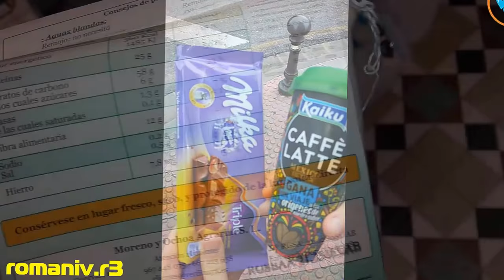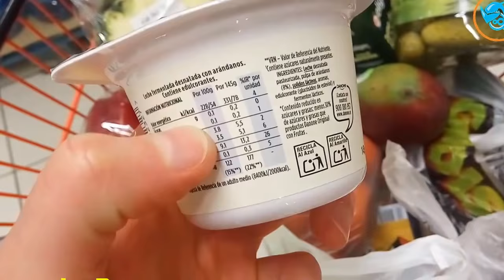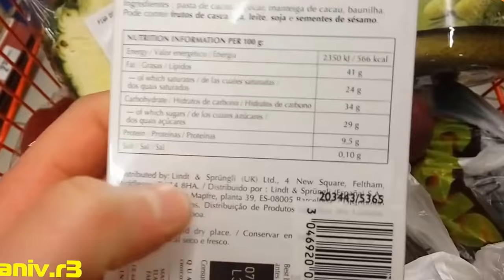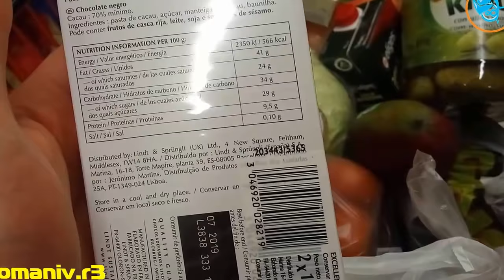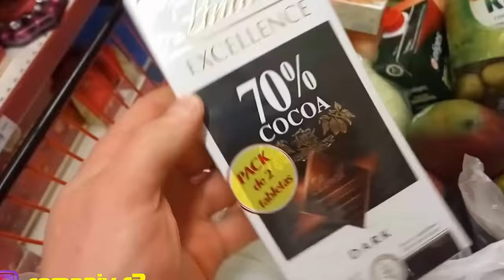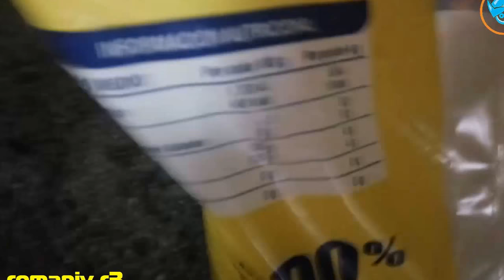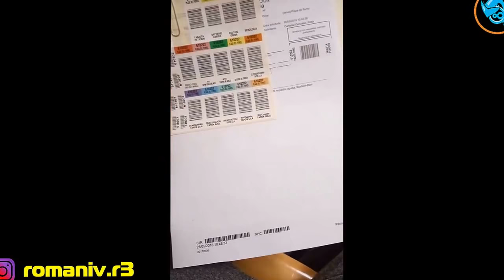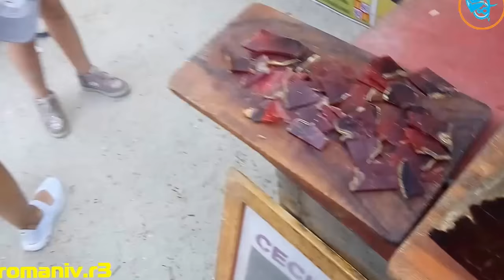НАТУРАШКО №13 VLOG - ВЕНЕСУЕЛЬСЬКЕ КУХОВАРСТВО - СУШКА - ЗАКУПИ ПРОДУКТІВ - Романів Ростислав © R3